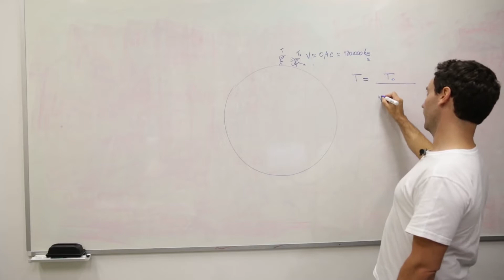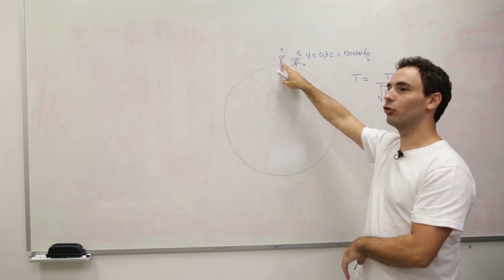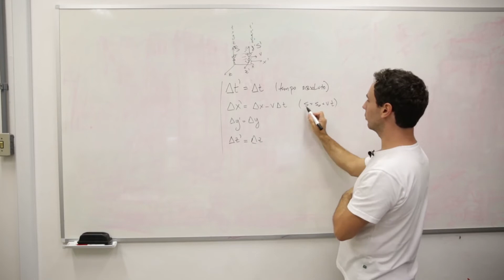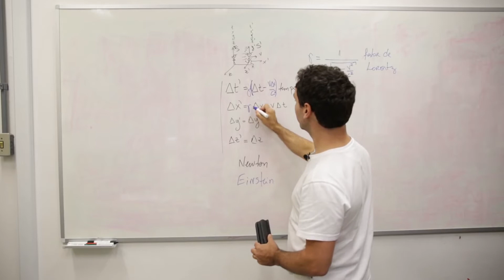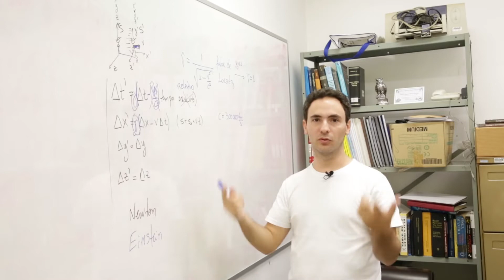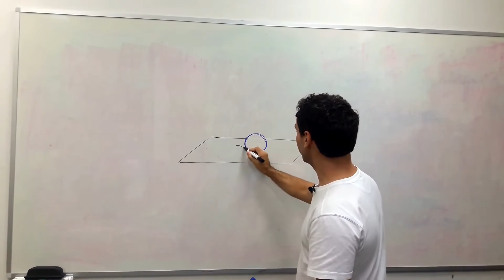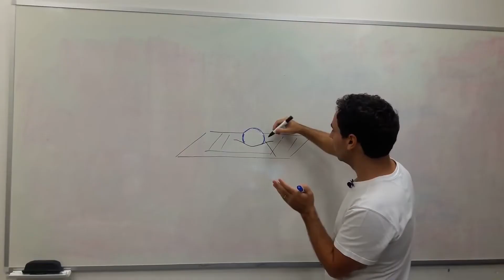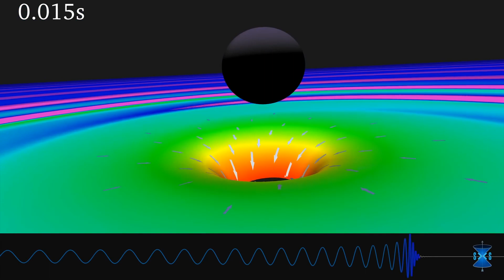Nova detecção de ondas gravitacionais: Daniel Vanzella explica teorias de Einstein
Cientistas confirmam novos sinais da fusão de dois buracos negros.

As ondas gravitacionais emitidas durante o evento foram registradas em Dezembro de 2015, três meses após a primeira detecção direta de ondas gravitacionais da história - também causada pela colisão de dois buracos negros. As ondas gravitacionais foram detectadas pelo Observatório de Ondas Gravitacionais por Interferômetro Laser (Ligo), nos Estados Unidos.

Este segundo registro confirma que pares de buracos negros são relativamente comuns. A descoberta deve ajudar os cientistas a desvendar a origem dos sistemas binários de buracos negros: organismos de intensidade tão grande que nem mesmo a luz ou a matéria pode escapar deles.

A detecção também comprova, na prática, a Teoria da Relatividade de Einstein. Segundo ela, objetos massivos em movimento provocam distorções no tecido do espaço-tempo.
Nessa entrevista, Daniel Vanzella, físico teórico do Instituto de Física de São Carlos, explica a trajetória das teorias de Einstein até a compreensão das ondas gravitacionais.

Edição: Ana Paula Chinelli; imagens: Tabita Said.